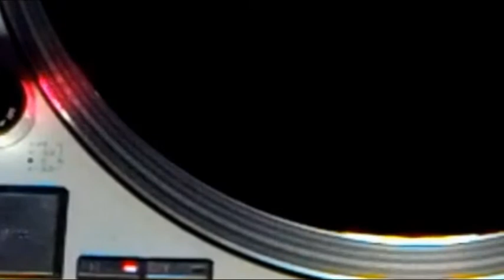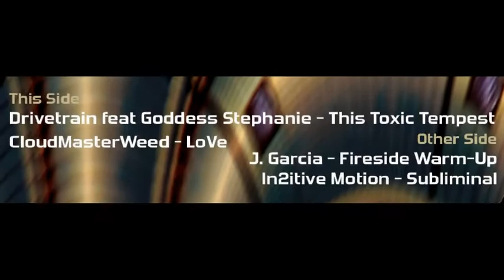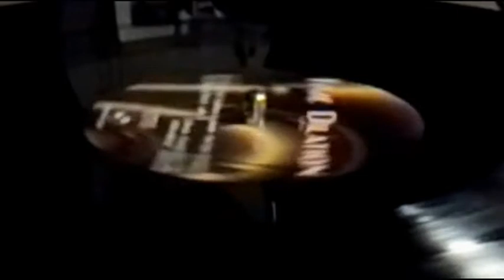Drivetrain - This Toxic Tempest (feat. Goddess Stephanie)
Title: This Toxic Tempest (feat. Goddess Stephanie)
Artist: Drivetrain
Label: Soiree Records International (2012)
Catalog No: SRT153 - Time Dilation EP
Soiree Records International - At stores everywhere on vinyl and digital download.